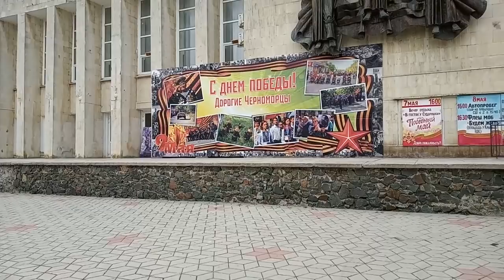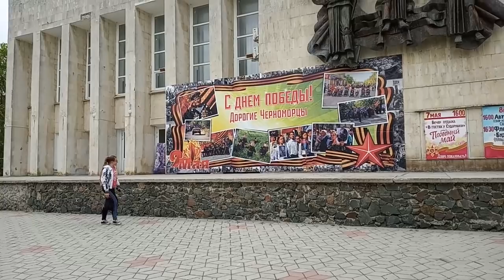💙ВЛОГ: ПОГОВОРИМ? ЧЕРНОМОРСКОЕ К 9 МАЯ